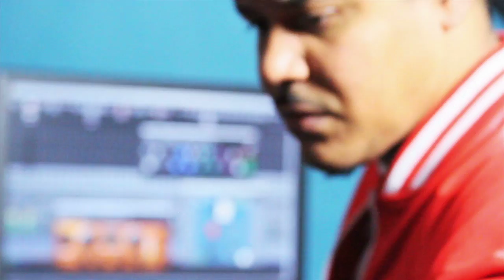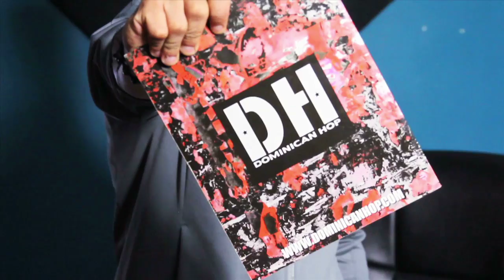Chacka Ft. Alpa - Atento a Mi Freestyle (Official Video HD)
Chacka Ft. Alpa - Atento a Mi Freestyle